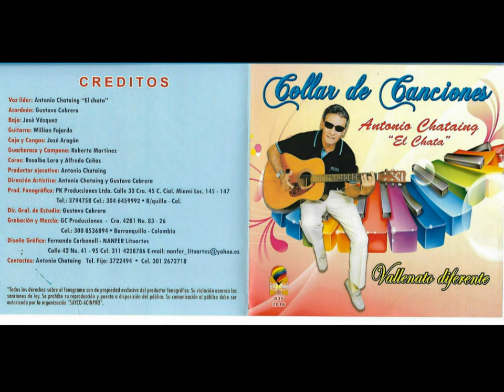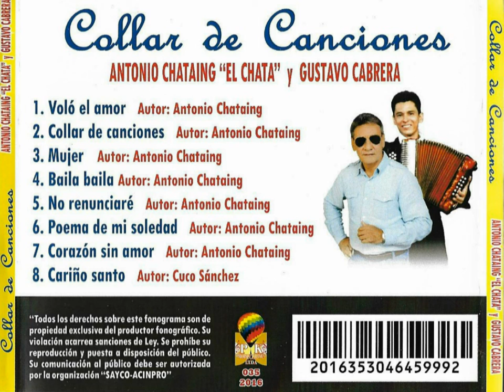04 BAILA BAILA - ANTONIO CHATAING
AUTOR: ANTONIO CHATAING
CANTA: ANTONIO CHATAING